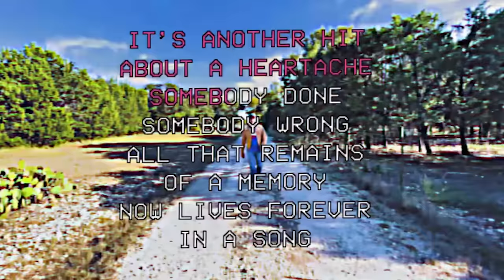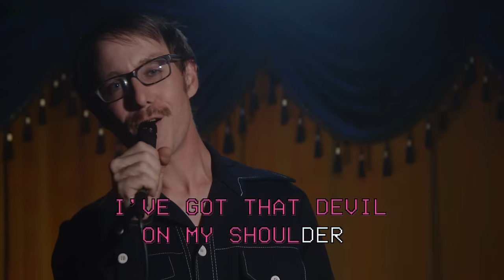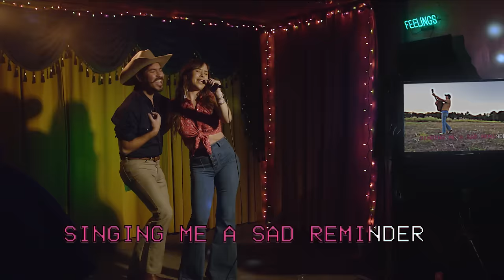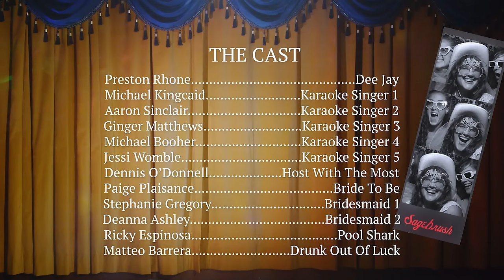Silverada (formerly Mike and the Moonpies) - Hour on the Hour (Official Video)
Silverada (fka Mike and the Moonpies) - Hour on the Hour (Official Video)

Lyrics:
It's another hit about a heartache
Somebody done somebody wrong
All that remains of a memory
Now lives forever in a song
They took a million broken pieces
To fill an empty page with lines
They find a few to string together
And find a way to make 'em rhyme
And every hour on the hour
It plays on my radio
One thing leads to another
Then another and another one
I don't mind a steady backbeat
Or a crying steel guitar
But you can keep your shot of whiskey
And who wants another broken heart?
Thesе days I drive around in silence
Scarеd to death to touch the dial
For fear of bringing back a memory
Damn near every country mile
But every hour on the hour
And one thing leads to another
And I know everybody's been there
But I don't need to hear the tale
I've got that devil on my shoulder
The same as anybody else
Some days I need some one to talk to
But I don't need no troubadour
Singin' me a sad reminder
Of someone walkin' out the door
Every hour on the hour
Then another and another and another and another one